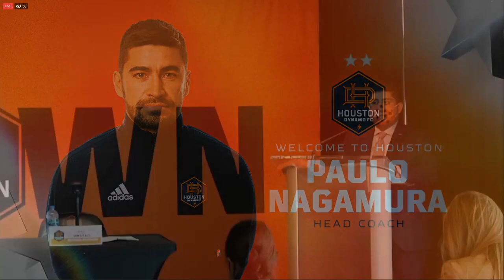Press conference with new Dynamo head coach Paulo Nagamura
Dynamo GM Pat Onstad introduces Paulo Nagamura as the club's fifth full-time head coach in a press conference livestreamed over Facebook Live on January 4, 2022.